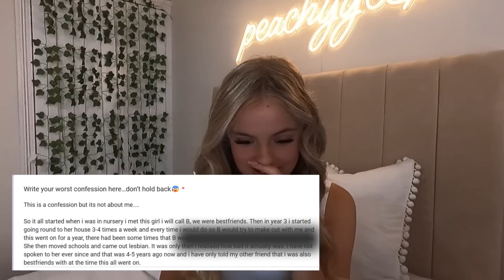reacting to YOUR WORST confessions... I'm scared of y'all.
◜ .♡︎ Description: ♡︎. ◝

ʚ hey everyone! today I read YOUR WORST confessions, and I'm scared...

💎JEWELLERY STORE!

◜ .♡︎ my platforms: ♡︎. ◝

🎧my headset!
🖥️my PC!
💡my ringlight!
💗my keyboard and mouse!
🥰my monitor!

╰►:: credits ♡
 - intro: cozylemonsquish on Instagram
 - thumbnail: me! :)